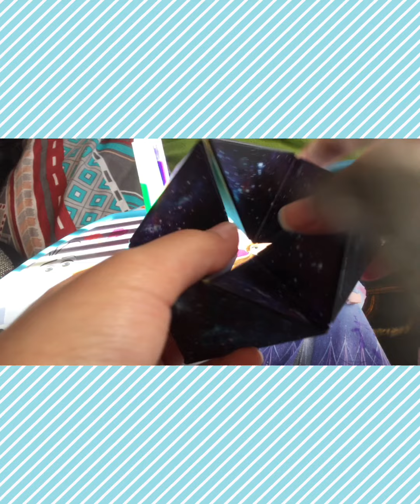Showing all of my fidgets! |Playing And Gaming With Rabbit!